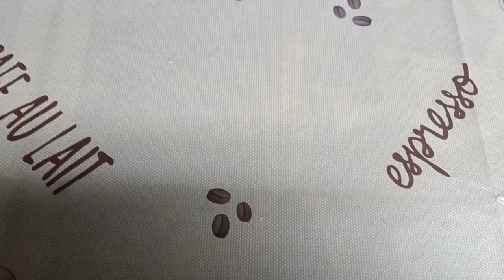Salată de crudități cu ceapă pentru iarna !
5 kg murături
1buc conopidă
1kg castraveți
1kg morcov
2 țeline și frunzele
1 kg ceapă
sare după gust
2,3 linguri zahăr
500 oțet